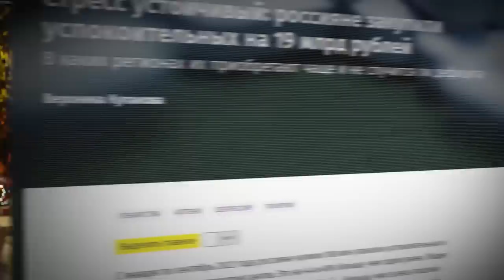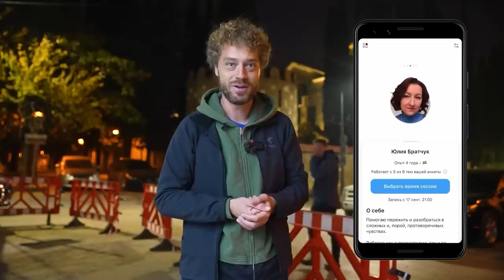Шульман: Шансы на место Путина будут у всех | Навальный, Пригожин, Кадыров и Слободан Милошевич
Гостем нового интервью в рамках цикла "После Путина" стала политолог Екатерина Шульман. Мы с ней поговорили о сценариях смены власти в России и шансах Алексея Навального прийти к власти. Среди возможных кандидатов на место во главе России мы обсудили Евгения Пригожина и Алексея Навального, поговорили о развале СССР и обсудили текущую политику в России.

Россия после Путина:

Аббас Галлямов: будущее России и преемники Путина | Навальный, Кадыров и Екатерина Тихонова

Таймкоды:
00:00 Екатерина Шульман: в представлении не нуждается
03:56 Путин вечен?
09:25 Как проиграть в*ну, но остаться у власти
13:15 Массовая паника от мобилизации
14:03 Путин не может уйти?
17:26 Государственные перевороты: ГКЧП, Милошевич и опричнина
21:52 «Треск властной пирамиды»
23:41 Досрочные выборы президента и Госдумы
28:11 Какой будет преемник Путина?
34:36 Пригожин может стать президентом?
40:41 Роль Кадыров и Чечни в будущем России
42:27 «Мы забыли, что такое политическая свобода»
44:53 Перспективы Навального
46:40 Единая Россия рассыпется?
49:19 Россия будущего в глазах Запада
52:30 Конец

Трек-лист:
Aves - Hot Chocolate